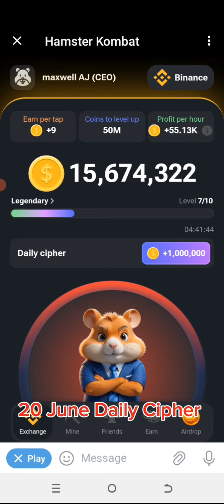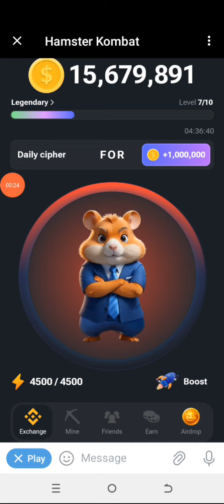20 June Daily Cipher Morse code || 20/6/2024 || 1million Daily Cipher Hamster Kombat